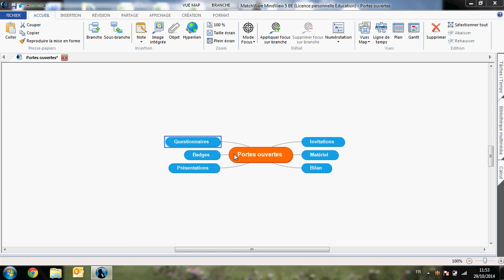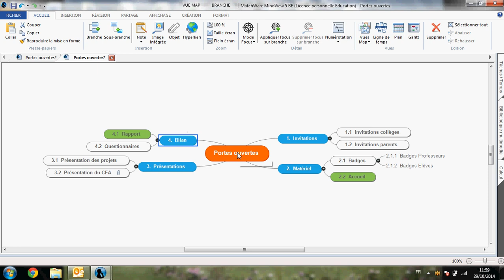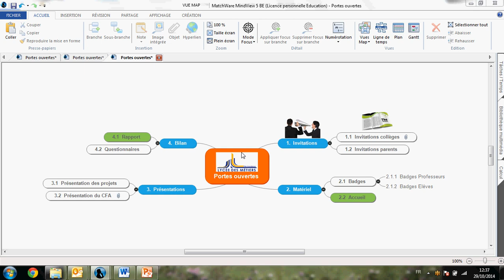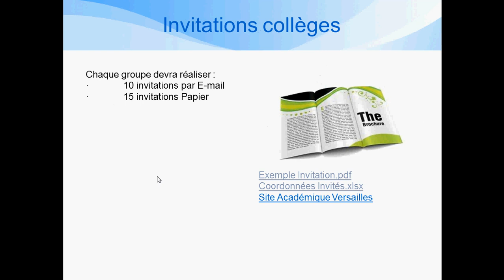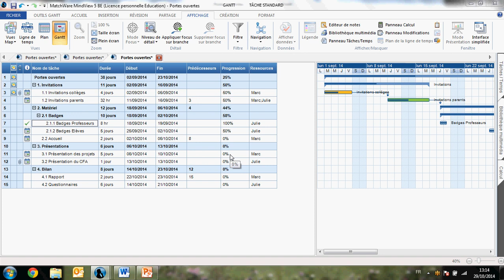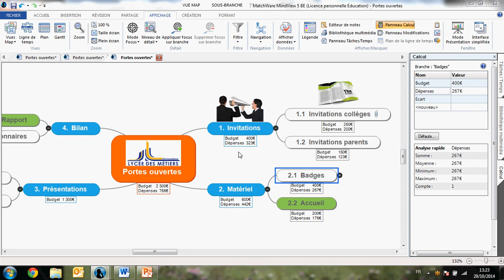Lycée - Découvrir Mindview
A travers cette vidéo vous découvrirez le potentiel d’utilisation de Mindview dans les lycées

•         Pour nous Mindview est révolutionnaire
•         Je crois rêver, vu le temps qu’il faut normalement pour réaliser ce travail...
•         Très bien pour synthèse de cours
•         C'est un outil qui ne peut qu'être bénéfique
•         Idéal pour une progression